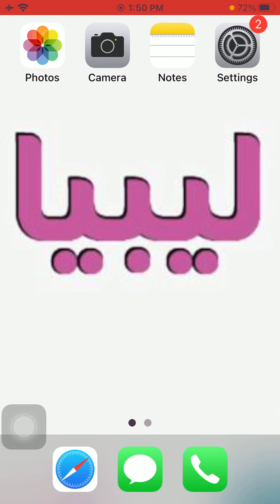رقم سفارة ليبيا فى موزمبيق